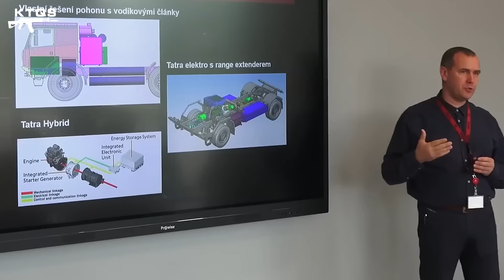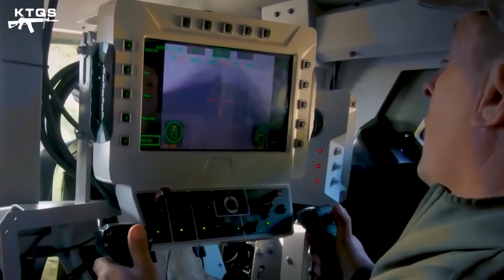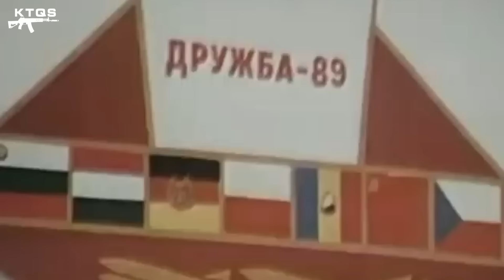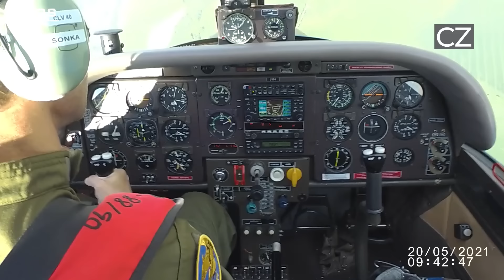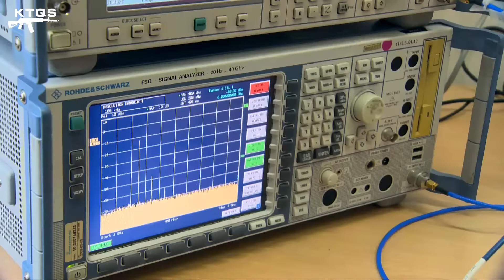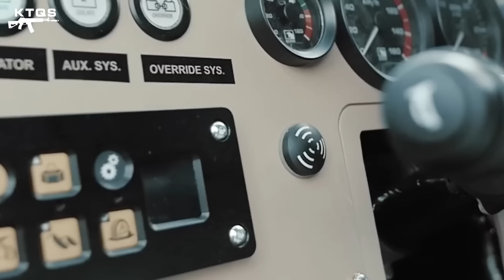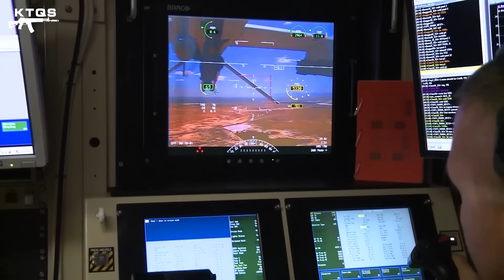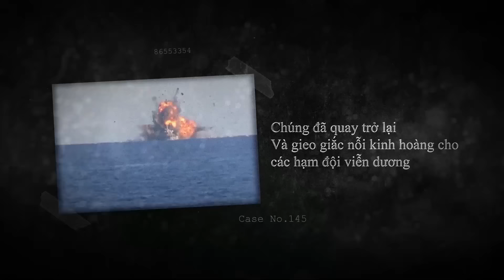Czech ĐÃ LÀM THẾ NÀO Để Xây Dựng Nên Nền Quốc Phòng Hùng Hậu?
Một đất nước 3 không: Không phải cường quốc, không nhiều tài nguyên, không rộng lớn. Tuy nằm trong danh sách những quốc gia nhỏ bé nhất thế giới, nhưng từ bàn tay, khối óc của mình, Cộng hòa Czech đã tự tạo ra những kỳ tích, mang lại giải pháp cung cấp vũ khí giá rẻ, chất lượng cao và cực kỳ nguy hiểm, đủ sức khắc chế cả những quốc gia hùng mạnh nhất. Vậy đâu là bí mật làm nên thành công này? và đó có xứng đáng là giải pháp cho những quốc gia nhỏ yếu trở mình, tạo thế cân bằng với những bậc liệt cường không?

00:00 Chào mừng quý vị và các bạn trở lại với CDTeam - Kiến Thức Quân Sự
01:24 Czech ĐÃ LÀM THẾ NÀO Để Xây Dựng Nên Nền Quốc Phòng Hùng Hậu?
04:58 Cảm ơn 30shine đồng hành cùng CDTeam - Kiến Thức Quân Sự
05:15  Czech ĐÃ LÀM THẾ NÀO Để Xây Dựng Nên Nền Quốc Phòng Hùng Hậu?

📋 "CDTeam - Kiến Thức Quân Sự" là Kênh chia sẻ với các bạn những tri thức, hiểu biết chung về tình hình quân sự, chính trị trên thế giới.

Mọi sự ủng hộ cho kênh mời các bạn donate qua:
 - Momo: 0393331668